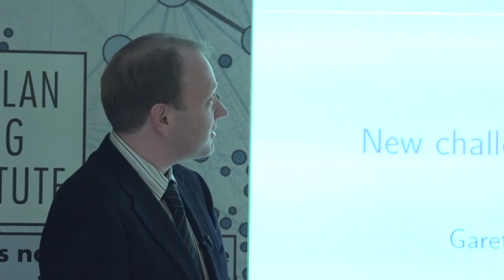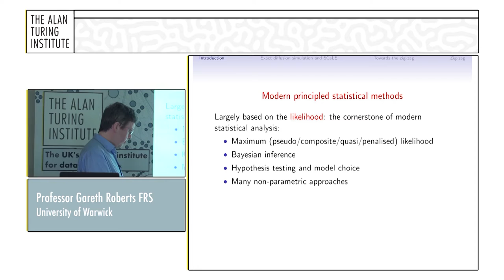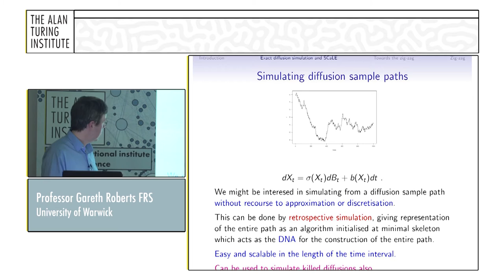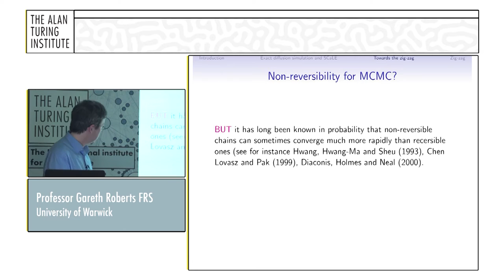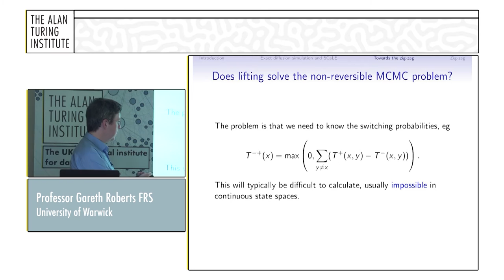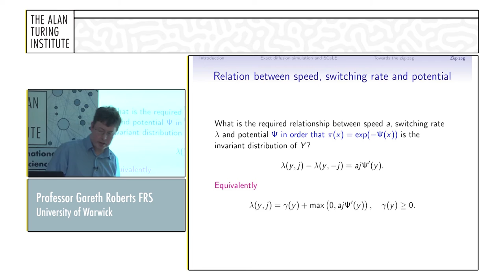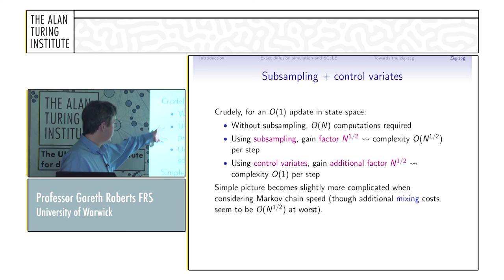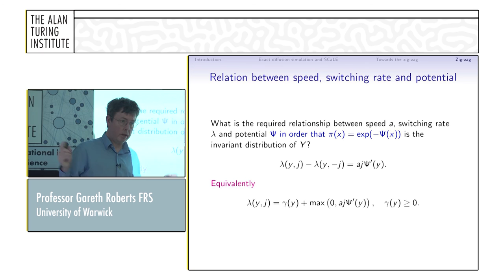Professor Gareth Roberts: "New challenges in Computational Statistics"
The Turing Lectures: Statistics - Professor Gareth Roberts, University of Warwick “New challenges in Computational Statistics”

Click the below timestamps to navigate the video.

00:00:09       Welcome by Professor Patrick Wolfe
00:01:44       Introduction by Professor Sofia Olhede
00:03:23       Professor Gareth Roberts, University of Warwick “New challenges in Computational Statistics”
00:59:59       Q&A

The second set of Turing Lectures focuses on Statistical Science and we have two of the world’s leading statistical innovators giving two lectures on the new challenges in computational statistics and its application in life sciences.  We will delve into the mysteries of the operation and control of the living cell, seeking to make sense of data obtained from ingenious experiments. Contemporary statistical models required for such complex data is presenting phenomenal challenges to existing algorithms and these talks will present advances being made  in this area of Statistical Science.

The Alan Turing Institute is the UK's National Institute for Data Science.

The Institute’s mission is to: undertake data science research at the intersection of computer science, mathematics, statistics and systems engineering; provide technically informed advice to policy makers on the wider implications of algorithms; enable researchers from industry and academia to work together to undertake research with practical applications; and act as a magnet for leaders in academia and industry from around the world to engage with the UK in data science and its applications.

The Institute is headquartered at The British Library, at the heart of London’s knowledge quarter, and brings together leaders in advanced mathematics and computing science from the five founding universities and other partners. Its work is expected to encompass a wide range of scientific disciplines and be relevant to a large number of business sectors.